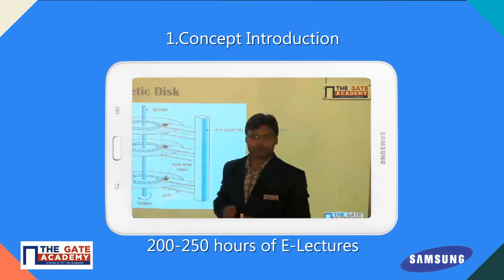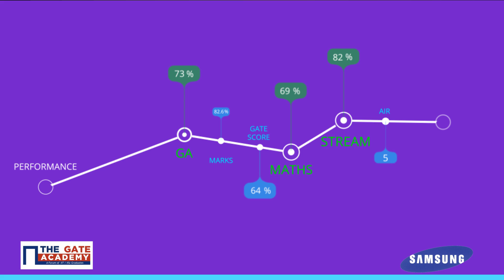GATE preparation anytime on tabGATE by THE GATE ACADEMY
THE GATE ACADEMY makes your GATE exam prepartion very simple by introducing tabGATE for the Aspirants with the Pre- loaded GATE content on tablet to prepare on the go, Any time, Any where.

Correspondence Course- Comprises of hardcopy GATE focused books options of Tests and video lectures. Its popular amongst self-preparing GATE aspirants.